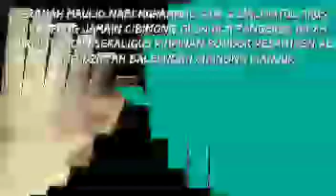maulid nabi Muhammad & Walimatul ursi oleh Alm PANGERSA AA KH MARFU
ceramah maulid nabi Muhammad SAW & walimatul ursi  di kampung jamain cibinong cianjur selatan oleh Alm PANGERSA AA KH MARFU  pendiri sekaligus pimpinan pondok pesantren AL MAHFUDZIYYAH BALEENDAH CIBINONG CIANJUR.

Semoga menjadi amal jariah untuk BELIAU dan semoga BELIAU di tempatkan di tempat terbaik menurut ALLAH SWT.

Aamiin ya ALLAH ya robbal alamiin